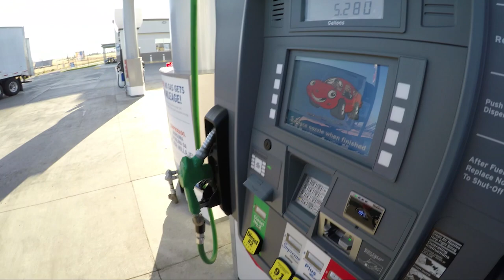KERN RIVER CAMPING 2018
THIS WEEKEND WE HIT KERN RIVER FOR SOME CAMPING. THE WEATHER WAS INSANELY HOT BUT THE WATER WAS PERFECT. MY BUDDY RICK FROM @TAHOE.ADVENTURES SHOWED UP FOR ONE NIGHT TO HANG OUT WITH US. IT WAS AN AWESOME WEEKEND. GOT TO RELAX AND RECHARGE. SORRY FOR NOT TALKING THAT MUCH, WANTED TO ENJOY THE WEEKEND. WE HIT UP SPRINGHILL CAMPGROUND ONCE AGAIN. ENJOY!

GEAR!!

PARTS

EGR TUBE